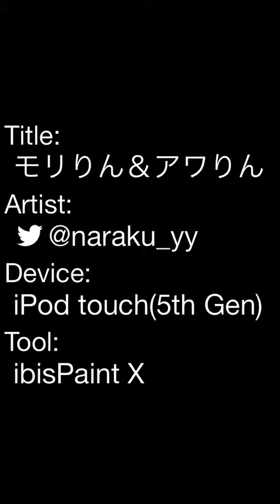モリりん＆アワりん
( ･ㅂ･)و )))ﾖｯｼｬ